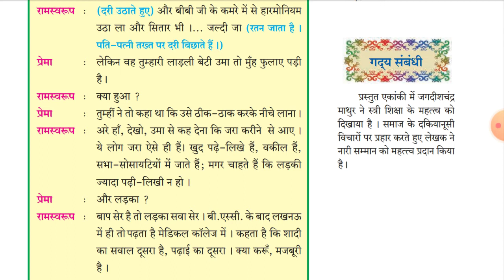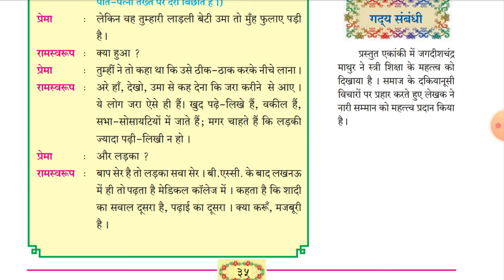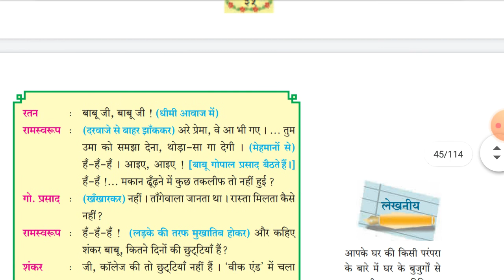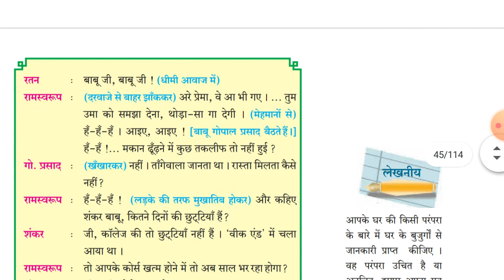Hindi l.no9. रीढ़ की हड्डी